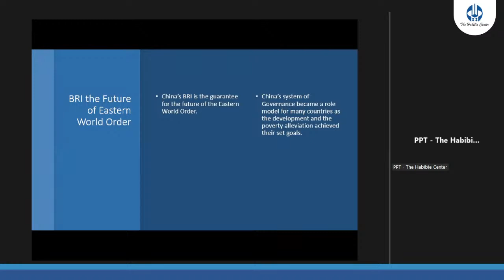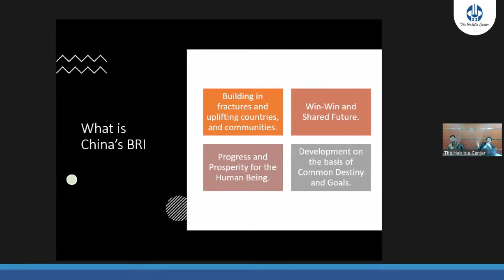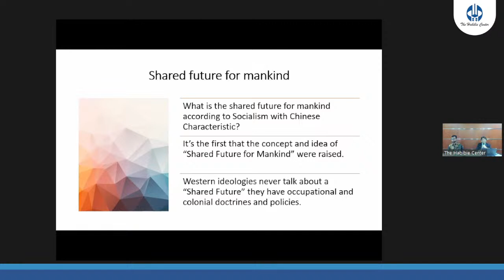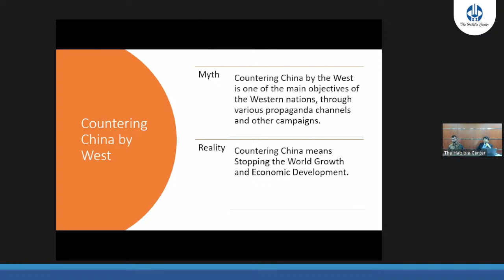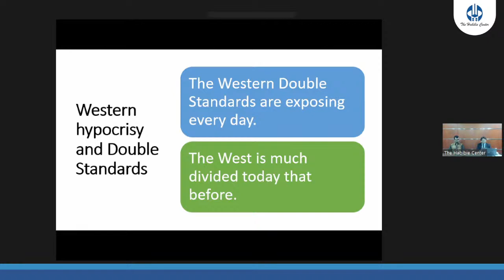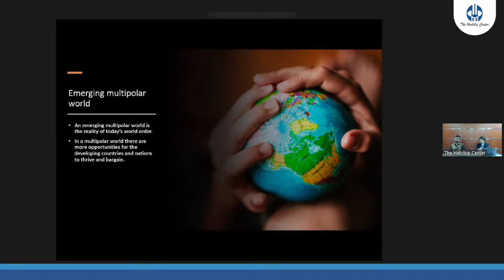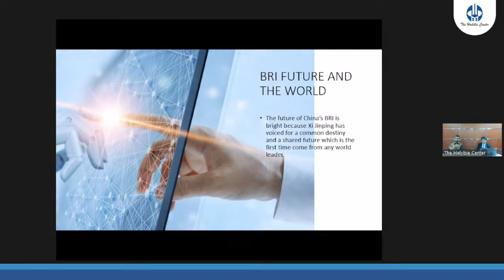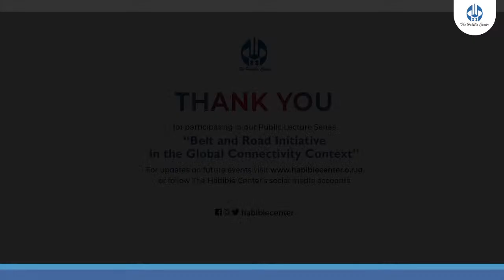Public Lecture Series on “Belt and Road Initiative in the Global Connectivity Context”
Speaker:
Dr. Malik Ayub Sumbal (Founder and President, The Caucasus Center for Strategic & International Studies (CCSIS))

Moderator:⁣⁣⁣⁣⁣
Luthfy Ramiz (Researcher, ASEAN Studies Program, The Habibie Center)

To download the presentations from this webinar - as well as from previous events